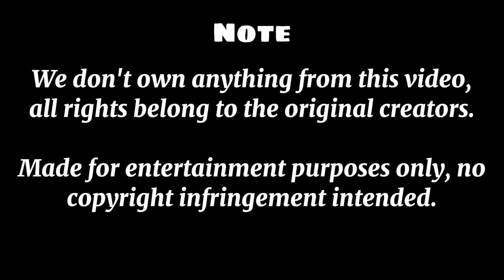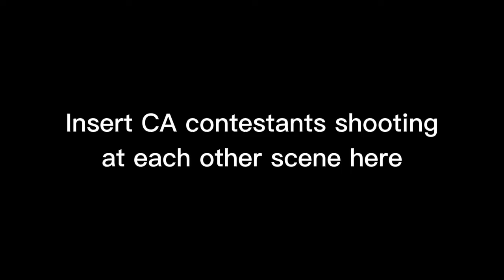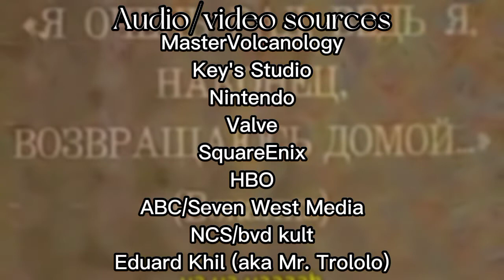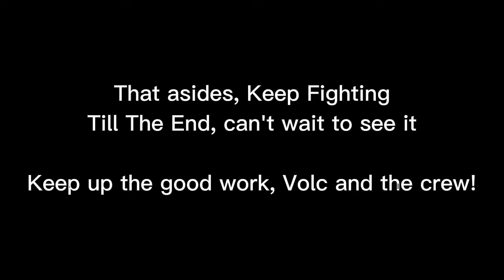[YTP] Ambiotic Chaotion | Part Three: Miss or Water?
I

Rated PG.
-Fantasy/mild violence
Parental guidance is recommended for younger viewers.